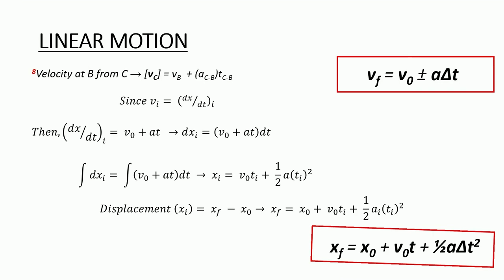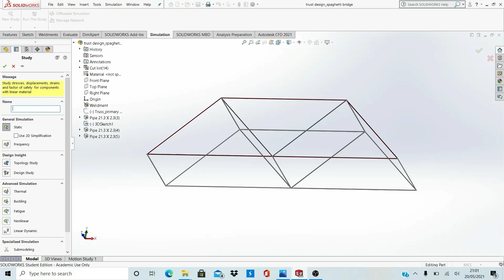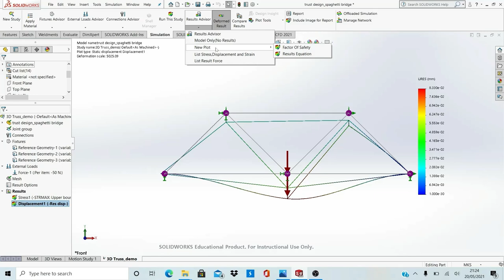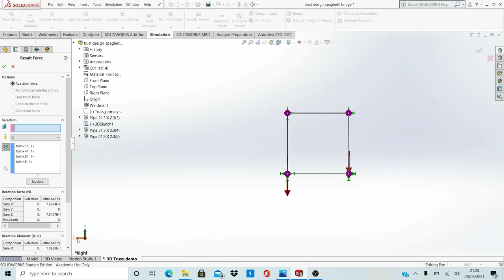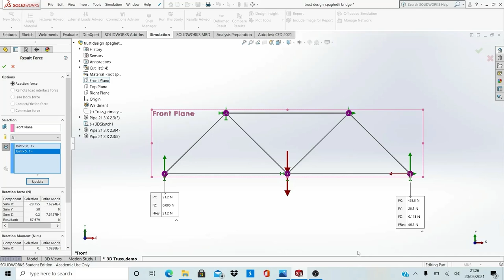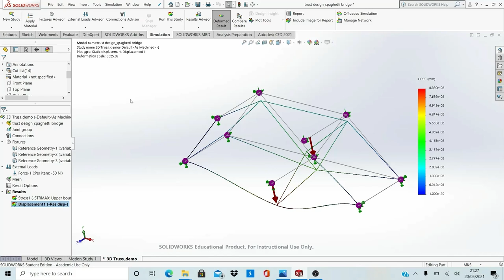FEA Truss Simulation (Part 3 of 3) - 3D Truss Simulation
Hello Folks, This is the follow up to the 2#videos on Truss simulations. In the third and final part, I demonstrate how to model structural elements of a 3D truss and how nodal points/joints are constrained to allow deflection in one plane, similar to a '2D truss' assembly🤓🤓👍